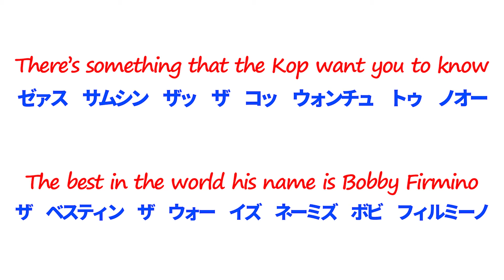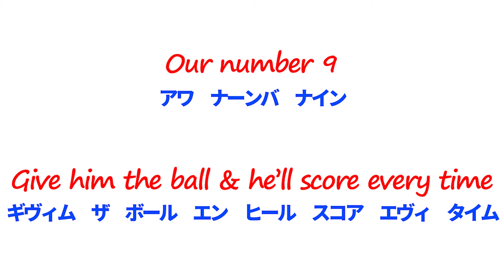フィルミーノチャント【リヴァプールFC】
【歌詞＆和訳】
There's something that the Kop want you to know
コップ(リヴァプールファン)から知らせたいことがある

the best in the world his name is Bobby Firmino
世界で一番、彼の名はボビー・フィルミーノ

Our number9
俺たちの9番

Give him the ball & he'll score every time
彼にボールを渡せそしたら彼がいつも決めてくれる

Si senor
シーセニョール(はいわかりました)。※スペイン語

Give the ball to Bobby & he will score
ボビーにボールを渡せそしたら彼が決めてくれる

【原曲】Y dale alegria a mi corazon/Fito Paez

08/09シーズンからリヴァプールファンの1994年生まれのYkと申します！
プレミアリーグ・リヴァプールが大好き過ぎてこのチャンネルはじめました！

リヴァプールの試合のプレビュー・レビュー・一緒に観戦・移籍情報・グッズ紹介などリヴァプールに関する色々ことをリヴァプールファン目線でお届けするリヴァプールに特化したチャンネルとなっております。
こんなことやってほしいなどのご意見・ご感想ございましたらコメント頂けると幸いです‼